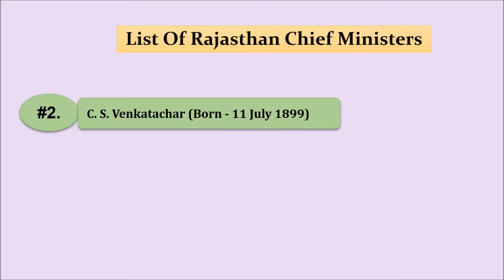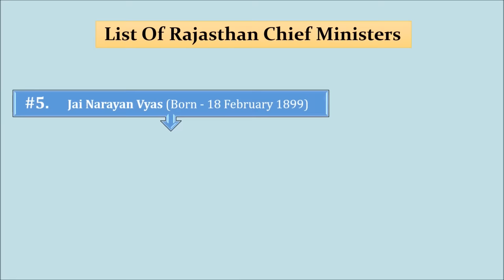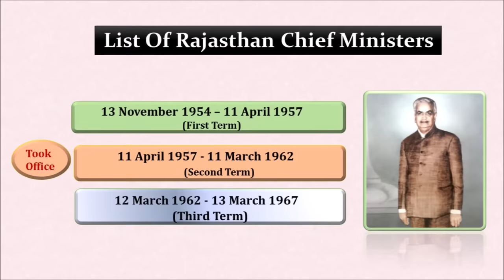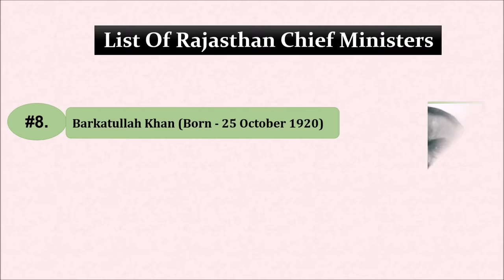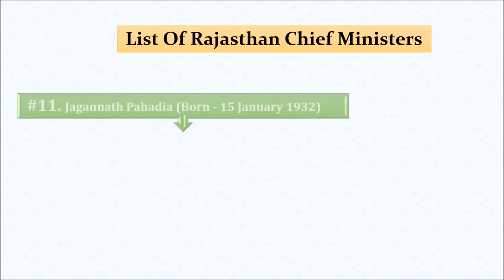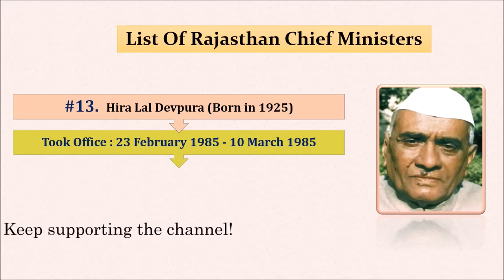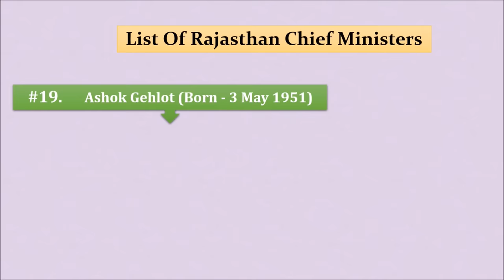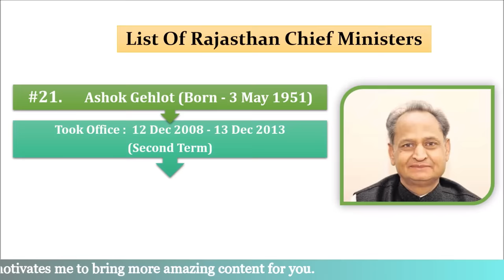राजस्थान के सभी मुख्यमंत्रियों की सूची (1949 - 2020)। List Of Rajasthan Chief Ministers | Static GK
In this video we will discuss about Chief Ministers of Rajasthan  from 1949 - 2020. This video includes the detailed explanation of all Chief Ministers till 2020.

इस वीडियो में हम राजस्थान  के सभी मुख्यमंत्रियों और उनके कार्यकाल के बारे में जानेंगे  |